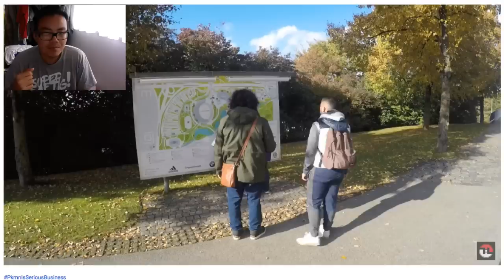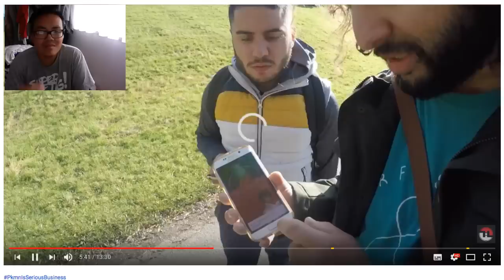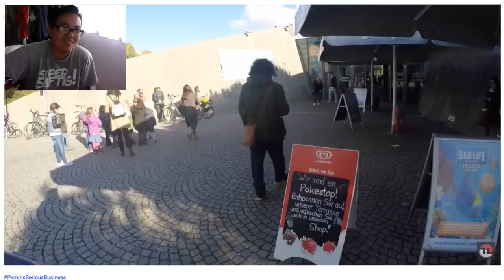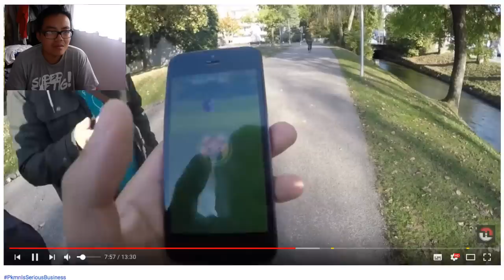FALSCHE Info lockt uns zu einem Paras Nest?! Hong Reacts! Pokemon Go!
euda wir schauen uns wieder mal eine Folge von ganz früher
in dem Video wurden wir dank Fehlinformationen in ein Paras Nest gelockt